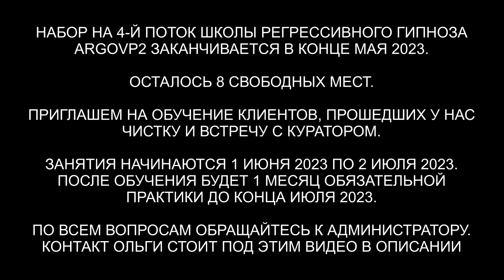Аннулирование контракта с демоном 16 герц | Суккуб | Дракон | ARGOVP2 регрессивный гипноз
✅ По вопросам сеансов - администратор Ольга Аннулирование контракта с демоном 16 герц | Суккуб | Дракон | ARGOVP2 регрессивный гипноз
00:00 Оковы на руках и ногах Дениса
02:05 Демон с контрактом играет на гитаре
03:04 Интерференты в биополе
03:40 Кто сколько находился в биополе
04:10 Что возвращается назад
04:42 Арахноид снимает все свое
05:10 Синий Дракон вытаскивает платы
05:23 Суккуб снимает рюкзак утяжеляющий
05:51 Разговор с Демоном
07:26 Расторжение контракта
08:30 Отстегиваем каналы
09:02 Отпускаем интерферентов
10:12 Как себя чувствует Денис